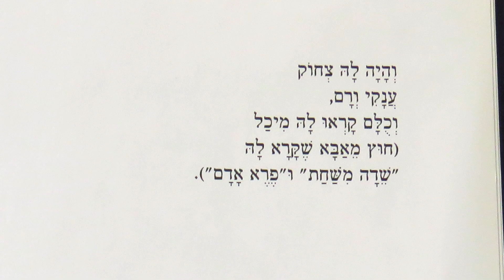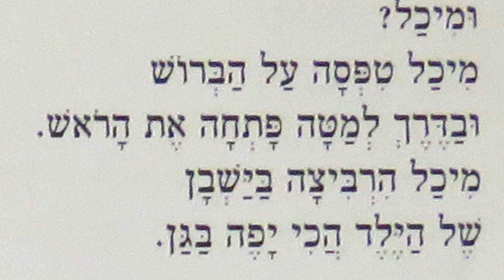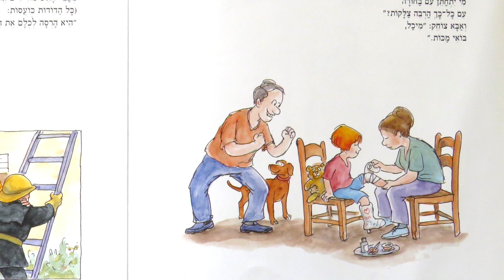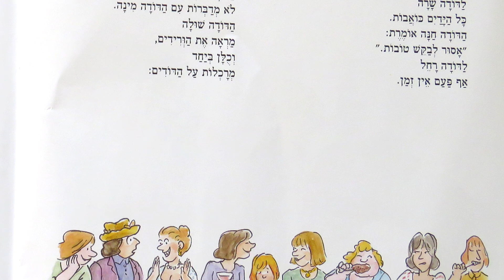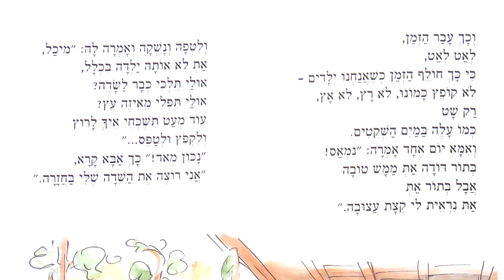הדודה מיכל - סיפור לילדים מאת מאיר שלו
הדודה מיכל - סיפור לילדים מאת מאיר שלו, מסופר לדניאלה בת הארבע והיא מתערבת לפעמים...